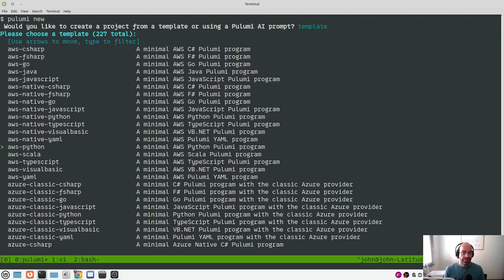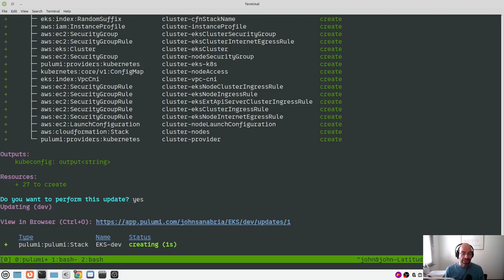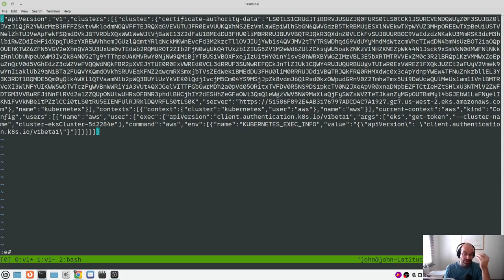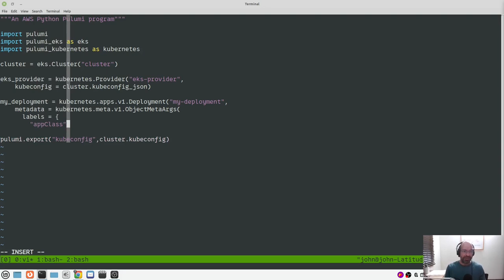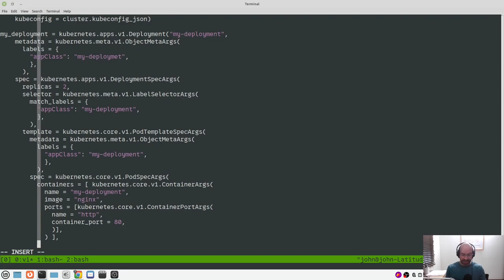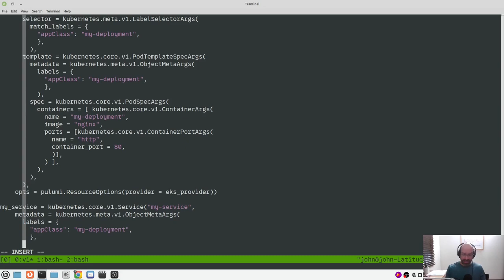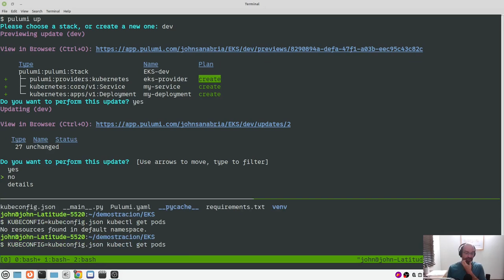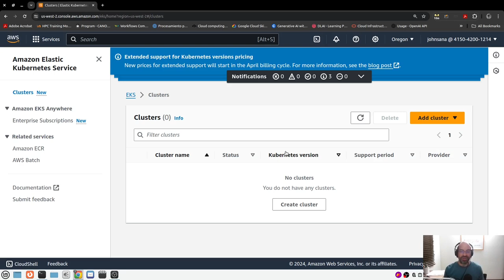Pulumi y EKS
En este video se muestra la manera como se despliega un cluster de Kubernetes en AWS usando Pulumi. Después de hacer este despliegue se mostrará como desplegar un pod y un servicio en el cluster de EKS recién creado en la infraestructura de AWS usando también Pulumi.

00:00:00 - Desplegando un cluster de Kubernetes en AWS (EKS)
00:10:48 - Desplegando un servidor web en EKS. Posteriormente como llevar a cabo la destrucción de los recursos creados en AWS.